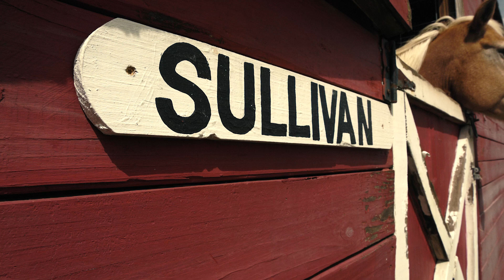Dreamcatcher Horse Rescue